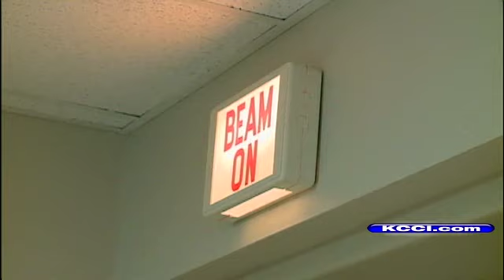'The Iowa Boy' Fights Cancer